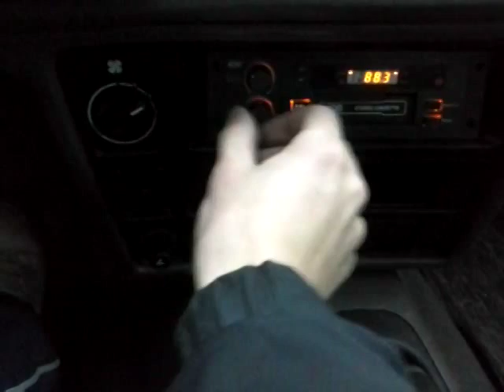1987 Ford Sierra 2.0i GL Cold start up and quick review.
Just starting up my Ford Sierra after a week of parking. Car is 100% stock as it came out from factory. Rims are just from XR4 because i dont like wheel covers. Even radio is original..